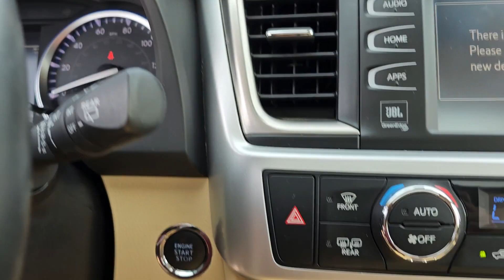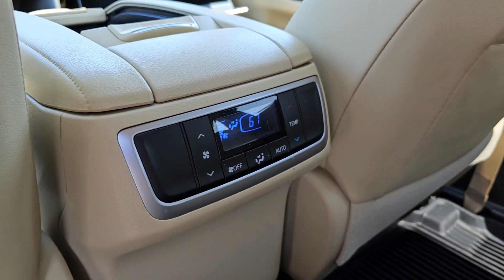2019 Toyota Highlander Fenton, Linden, Grand Blanc, Flint, Brighton B230905A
Midnight Black Metallic Used 2019 Toyota Highlander Limited available in 2530 Owen Road, Fenton, Michigan at Randy Wise Buick GMC. Servicing the Fenton, Linden, Grand Blanc, Flint, Brighton, MI area.

2019 Toyota Highlander Limited - Stock#: B230905A

REASONS YOU SHOULD MAKE THE WISE CHOICE: 1) A+ rating with the Better Business Bureau 2) We recondition ALL vehicles to Certified Standards 3) We WILL show you the CARFAX 4) We WILL show you a Comprehensive Vehicle Inspection. 5) We have LIVE MARKET PRICING 6) Our prices are the SAME on the lot as they are on the Internet 7) We offer a FREE PRICE CHECK on every used vehicle in stock 8) Our Sales Staff is paid to HELP you purchase a vehicle NOT to sell you one. Stop by or call today .brbrCARFAX ONE-OWNER...NO ACCIDENTS!!brbr20/26 City/Highway MPGbrbrAwards:br * 2019 KBB.com Best Resale Value Awards * 2019 KBB.com 12 Best Family Cars * 2019 KBB.com Brand Image Awardsbrbr2019 Toyota Highlander Limited AWD Navigation Power moonroof Exterior Parking Camera Rear Heated front Leather Bucket seats 3rd row seats: split-bench AM/FM radio: SiriusXM 12 Speakers Memory seat Power driver seat Power Liftgate Power passenger seat Power windows Rear air conditioning Remote keyless entry Steering wheel mounted audio controls 19 5-Spoke Chromtec Alloy Wheels.brbr